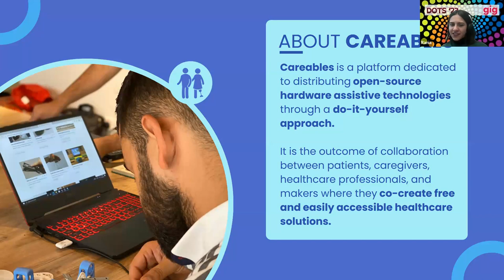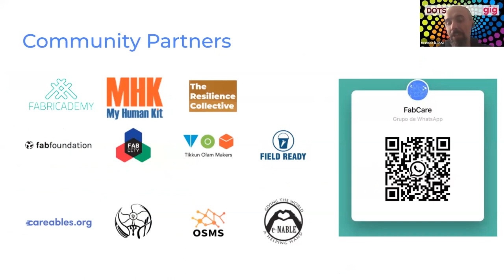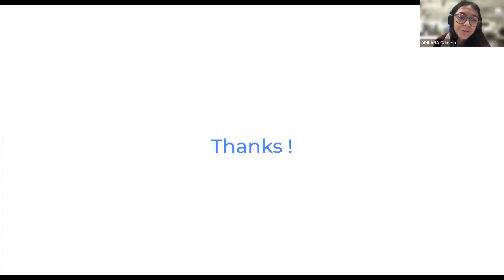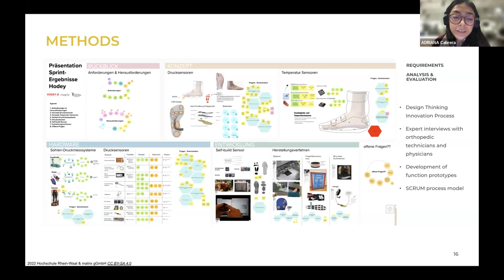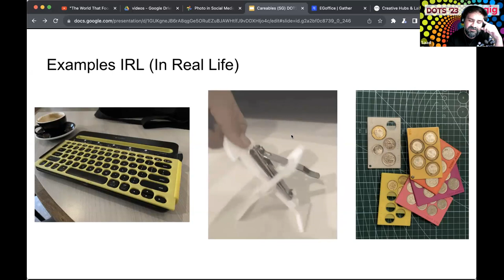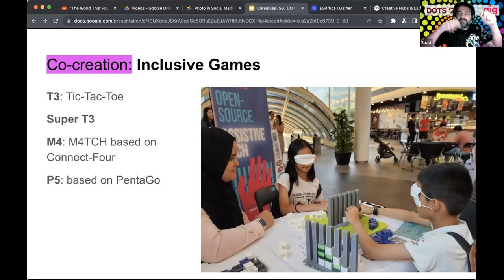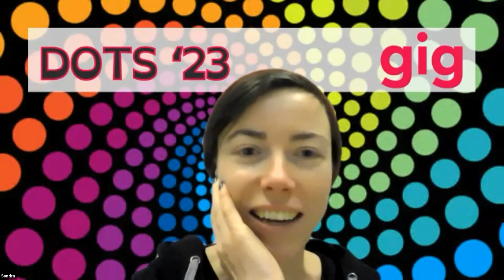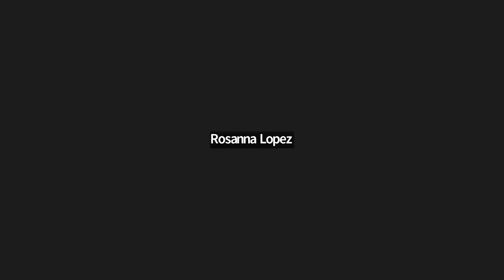DOTS'23 DAY 3: Empowering Healthcare with Open-Source Innovations through Careables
During the third day of the DOTS conference, we held our monthly Careables meet-up, focusing on discussions about open-source hardware for assistive technologies and their role in revolutionizing healthcare. Our three speakers, Saad Chinoy, Adriana Cabrera, and Enrico Bassi, showcased their work in this field.

Enrico provided an overview of the network he and Adriana helped co-found—a global network of labs dedicated to making health and care more inclusive and innovative. Saad shared insights about his makerspace where he crafts inclusive, accessible, and enjoyable kids' games. Additionally, Adriana presented a project of hers where she created an open-source hand prosthetic.

Following the presentations, we had an open discussion where everyone could share their work, thoughts, and ideas regarding open healthcare.